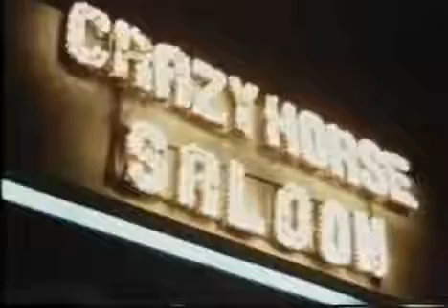بيروت ١٩٦٩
Beirut 1969